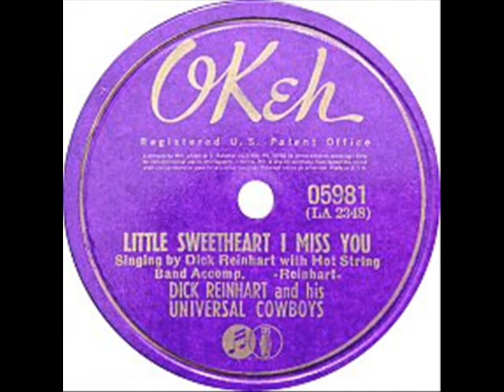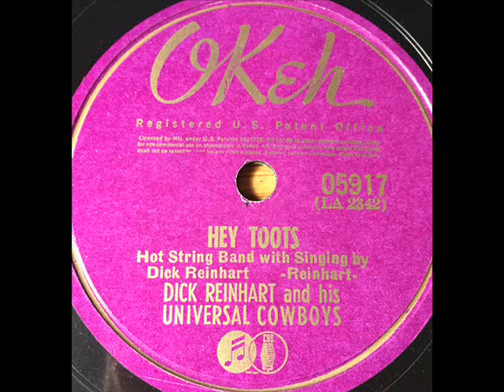Dick Reinhart & His Universal Cowboys - Hey Toots 1940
Its Swingin' Monday and from 1940 we have Hey Toots by Dick Reinhart & His Universal Cowboys.  THE WESTERNER